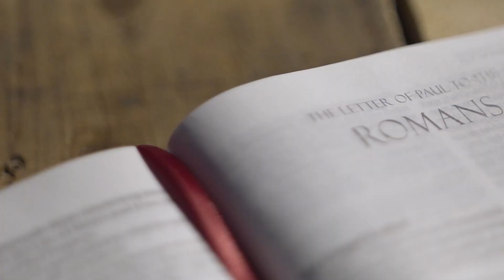“The Foundation of God’s Government” | Walking In The Light - Lesson 9 Q2 2024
A Sabbath School panel discussion and insight by South Leeward Conference Elders. This video follows 2024 quarter 2, lesson 9 of the SDA adult quarterly. This quarter's book topic is “The Great Controversy” and this week's Sabbath School lesson is titled “The Foundation of God’s Government”. Join us every week at 7:00pm for a fresh and relevant study of the word of God.

Rev. 14:6–12; Eccles. 12:13, 14; Prov. 28:9; Dan. 7:25.

Memory Text: “And the dragon was enraged with the woman, and he went to make war with the rest of her offspring, who keep the commandments of God and have the testimony of Jesus Christ” (Revelation 12:17, NKJV).